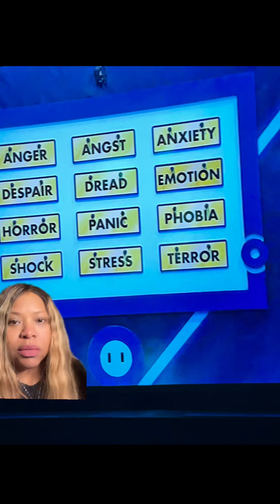Big Brother 26 is Back!!!!